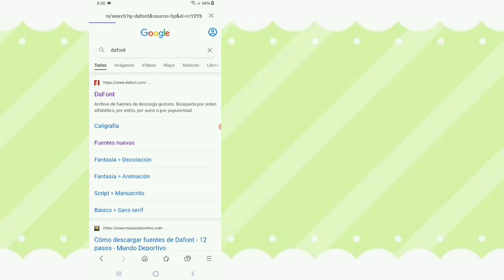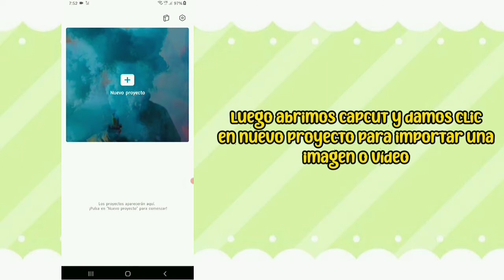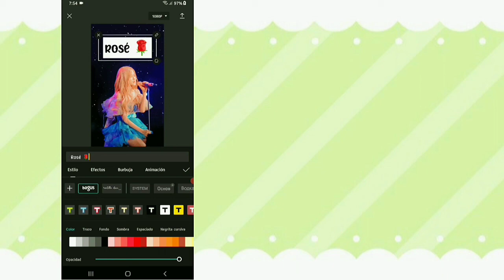AGREGA TUS PROPIAS FONTS EN CAPCUT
(¸.•´ (¸.•` ¤  Hola yels, muchas gracias por ver el video espero  te haya gustado le des me gusta y lo compartas eso se agradece un montón y si eres nuevo y todavía no estas suscrito pues suscríbete y activa la campanita para no perderte ninguno de mis videos.

Estás son las páginas donde pueden descargar fuentes gratuitas